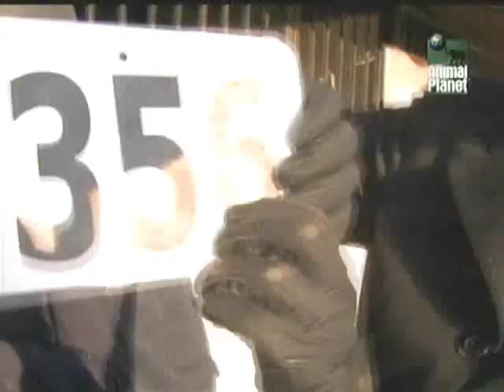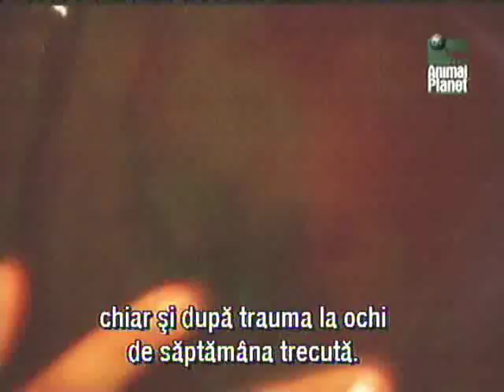Horse Power - Road to the Maclay -- Episode 2 (3)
Meet America's top teenage riders and their trainers, horses and families and watch the daily drama of the high-powered horse circuit.